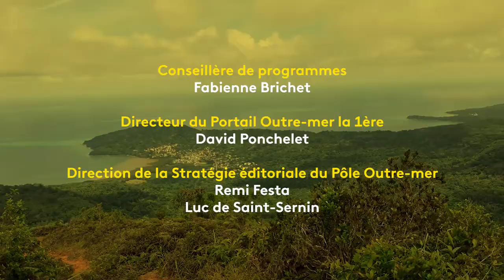Cher Futur Moi - Gaby